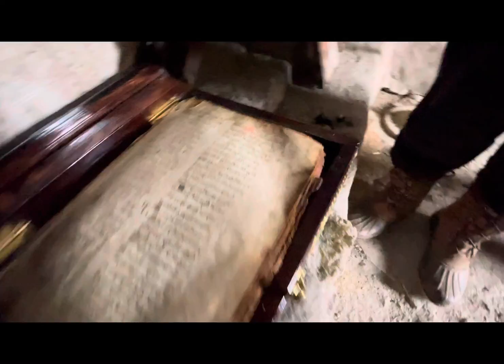Photo Tour in Svaneti, Georgia by Camper Van | Mta Campervans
4 days photo shooting tour from Kutaisi to Svaneti with photographer Mindia Charkseliani.

Van - AWD Ford Transit Camper Van
Mta Campervans